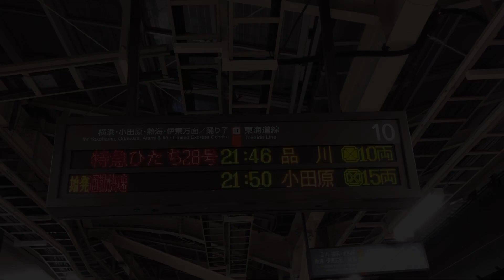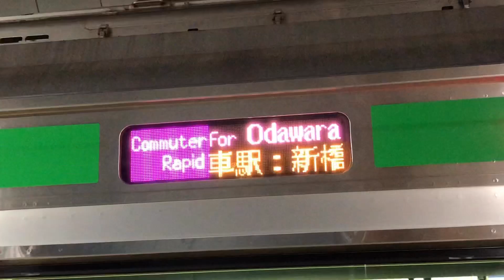東海道線 通勤快速 小田原行 E233系3000番台 東京 発車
東海道本線 東京駅にて

[SNS]